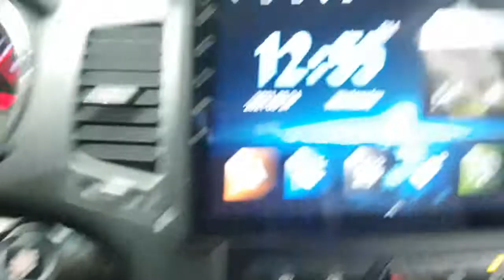2011 SORENTO BA216958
2011 SORENTO BA216958